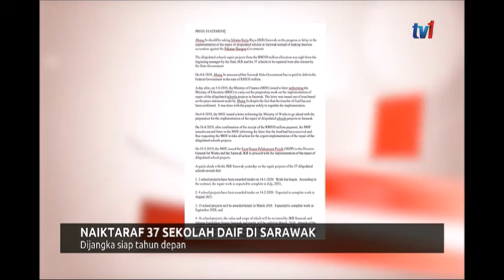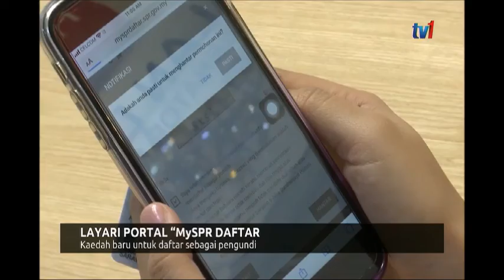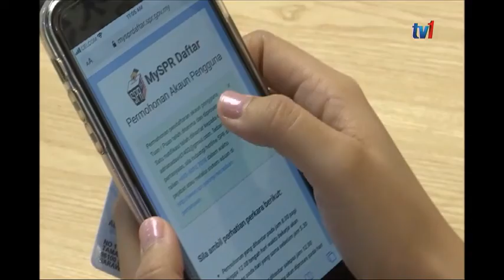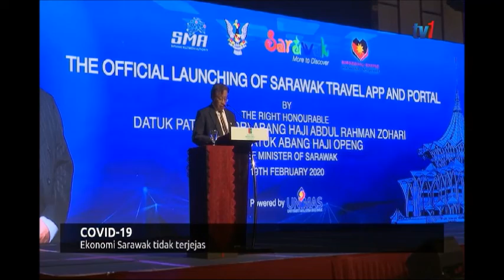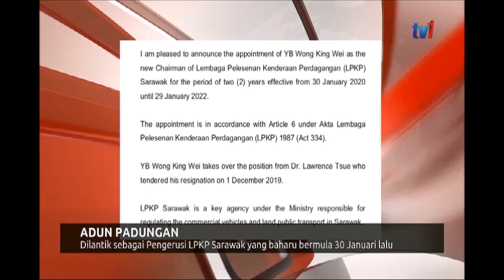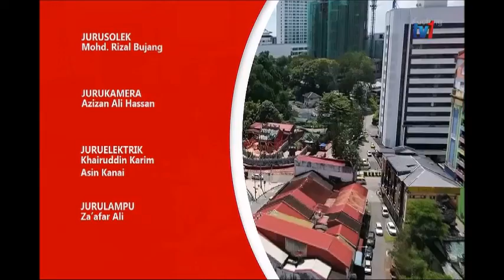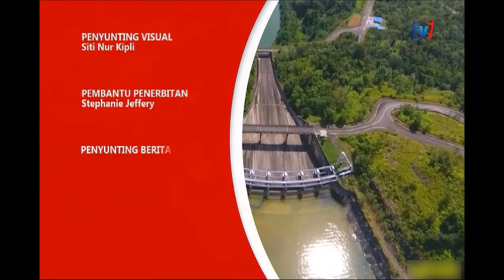20 FEB 2020 - BERITA PAGI SARAWAK